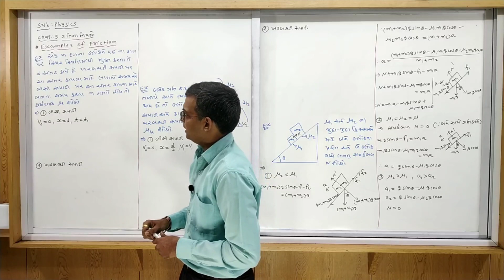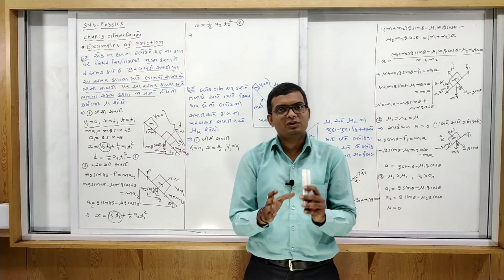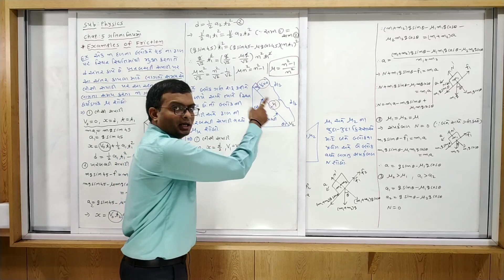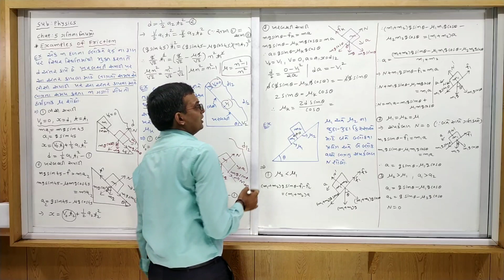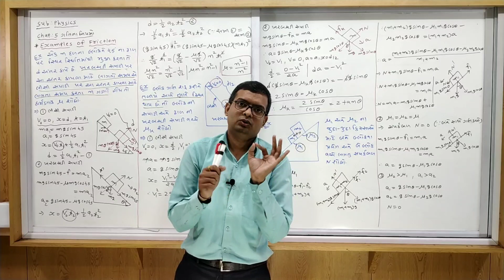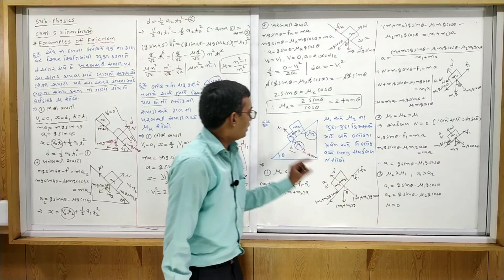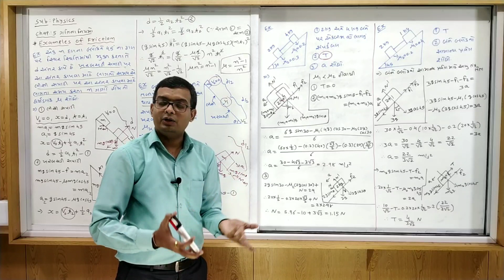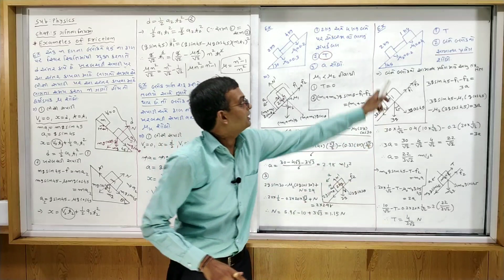STD 11 | PHYSICS | GUJ MED | DAY 22 | TOPIC=EXAMPLES OF FRICTION | VASISHTHA E-LEARNING